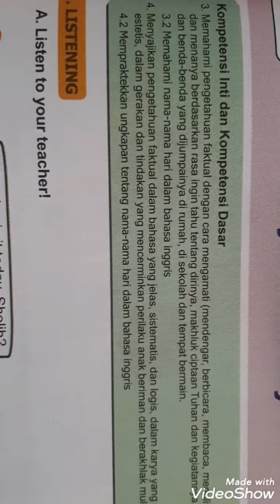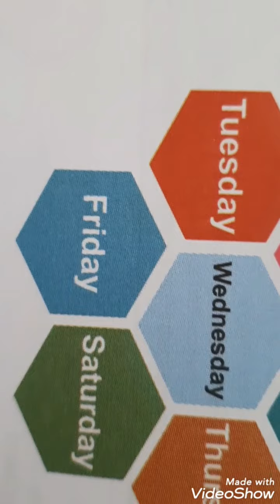Chapter 2 - What Day is It Today?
Pelajaran Bahasa Inggris Kelas 5
Tentang Hari